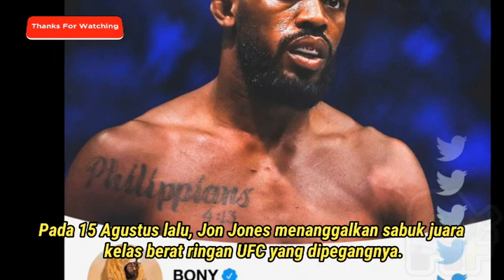Sabuk Berat Ringan Jon Jones, Diperebutkan 2 Petarung | UFC 253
Juara Kelas Berat Ringan UFC Peninggalan Jon Jones bakal diperebutkan oleh 2 Petarung

Dana White, mengumumkan dua petarung yang akan memperebutkan sabuk juara kelas berat ringan yang lowong setelah ditanggalkan Jon Jones.

Pada 15 Agustus lalu, Jon Jones menanggalkan sabuk juara kelas berat ringan UFC yang dipegangnya.

Kepada media pada Rabu (19/8/2020), Presiden UFC, Dana White, mengonfirmasi sabuk juara itu sekarang lowong setelah dilepas Jon Jones.

petarung yang sering disebutnya sebagai petarung terbaik sepanjang masa UFC.

"Ya, betul. Sudah resmi. Sabuk juara itu akan diperebutkan petarung lain," ujar White seperti dikutip dari ESPN.

White juga langsung mengonfirmasi siapa dua jagoan yang akan memperebutkan sabuk juara kelas berat ringan UFC peninggalan Jones.

Mereka adalah Dominick Reyes serta Jan Blachowicz, yang masing-masing merupakan penantang peringkat 1 dan 3 di kelas berat ringan.

White juga menyatakan duel antara Dominick Reyes kontra Jan Blachowicz untuk memperebutkan sabuk juara kelas berat ringan akan digelar di UFC 253 pada 26 September mendatang.

Berarti UFC 253 sejauh ini akan menggelar dua pertarungan perebutan sabuk juara.

Selain Reyes kontra Blachowicz, juga ada laga antara juara kelas menengah Israel Adesanya melawan Paulo Costa.

Setelah menanggalkan sabuk juara kelas berat ringan, Jon Jones sendiri diperkirakan akan naik ke kelas berat.

Akan tetapi, debut Jones di kelas berat tampaknya harus menunggu hasil laga sang juara Stipe Miocic melawan Francis Ngannou.

yang telah disusun oleh pihak UFC, setelah stipe miocic berhasil mengalahkan daniel cormier.

Mengomentari peluang Jones berlaga di kelas berat, White tidak menjanjikan apa-apa.

"Jon ingin mengambil waktu untuk melakukan apa yang ingin dia lakukan.

Kalau Anda lihat di Instagram, dia sedang senang menembak, melatih anjing pemburu, mengangkat beban. Saya pikir dia sedang bersenang-senang sekarang." ucap Dana White

"Ketika urusan kelas berat (Stipe Miocic vs Francis Ngannou) ini selesai, kita lihat aja apa yang akan terjadi padanya," kata White.